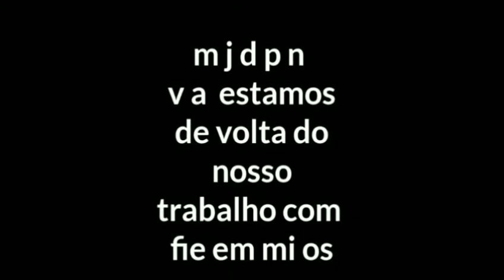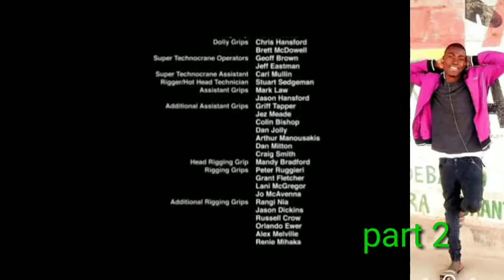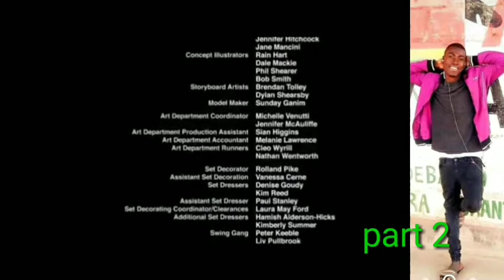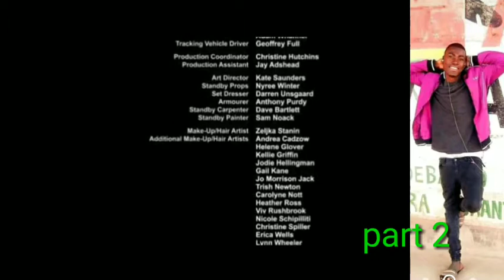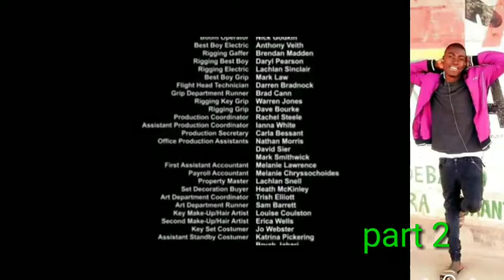Historia de montepuez djotryzy vs mostryzy 2021